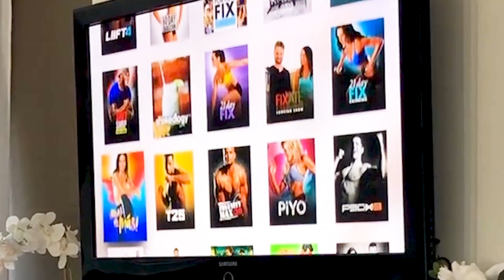Beachbody Results: Matt Lost 67 Pounds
See the inspirational story of Matt Spiker, a father-of-4 from Pennsylvania. With the help and support of his Beachbody Coach (his wife) Ceridwen, he achieved a remarkable physical and emotional transformation in 6 months with fitness programs 80 Day Obsession and LIIFT4 on Beachbody On Demand combined with the Portion Fix nutrition plan and Shakeology.